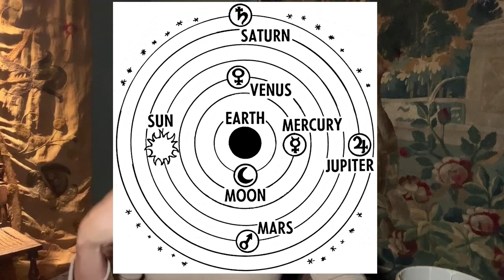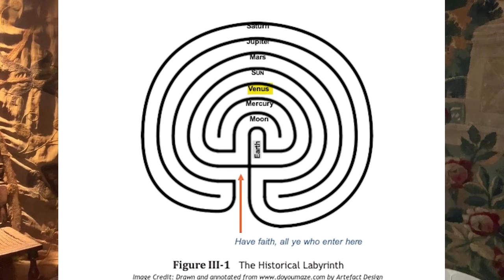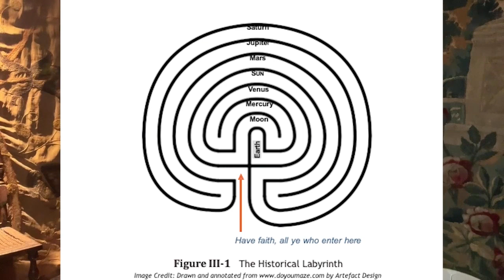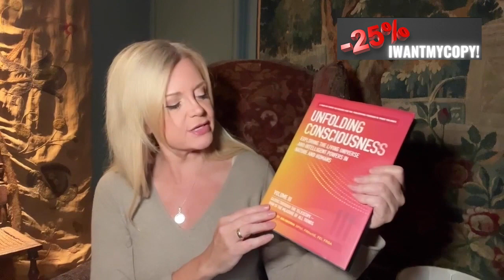What is Theosophy? Learn HERE! The Symbolism of the Labyrinth UC | 43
Book Study begins at 02:30

THIS WEEK:
-A Maze is not a Meander
-Ptolemaic astronomy depicts the incarnation and ex-carnation, it has no bearing on physical planetary orbits.
-Celestial Beings on incarnation and ex-carnation

WHAT IS THEOSOPHY?

If you'd like to understand more about the ancient teachings, perennial philosophy/theosophy, you don't have to join a lodge or pay membership fees. All are welcome here for our weekly series in "Unfolding Consciousness".

"The labyrinth and the forest are universal symbols from the West and the East, respectively, for depicting the ordinary mortal existence. The popular meaning, intuitively suggested by both symbols, is the confusions and perplexities of everyday life without illumination to reveal the straight and narrow path ahead."

We are in Volume III -  "Gazing Through the Telescope -  Man is the Measure of All Things"  at the bottom of page seven, in the third volume of "Unfolding Consciousness: Exploring the Living Universe and Intelligent Powers in Nature and Humans" by Dr. Edi Bilimoria.

EBOOKS NOW AVAILABLE!!! £24.99 for the FULL Four Volume Set!

I will be sharing some of my own understanding and translation of Edi's writing as well, please know your thoughts, comments and questions are so very welcome and encouraged ❤️

Welcome to the 43rd Book Study of "Unfolding Consciousness: Exploring the Living Universe and Intelligent Powers in Nature and Humans" also available on Amazon and many other retailers around the world.

There are also video shorts based on the teachings in "Unfolding Consciousness"

Theosophical Society, Consciousness explained, Consciousness explained book, Dimensions explained, The Minotaur, Theosophy, Theosophy explained, WHAT is Theosophy